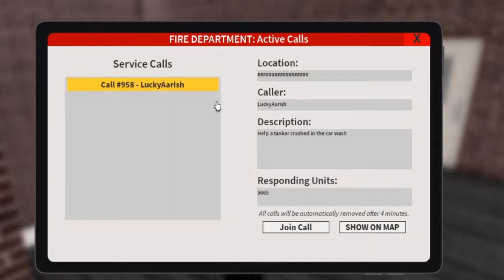The Car Wash Caught On Fire.. ( ENTIRE DEPARTMENT CALLED ) Emergency Response : Liberty County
🔔Welcome🔔
The Car Wash In Emergency Response Liberty County Fire Department Called Roblox Roleplay

      💸TOP DONATOR💸:
       max Telford: $22.54